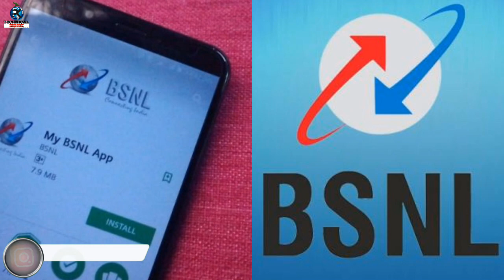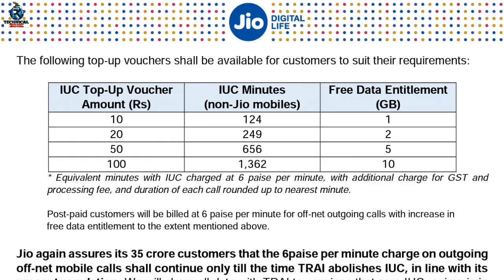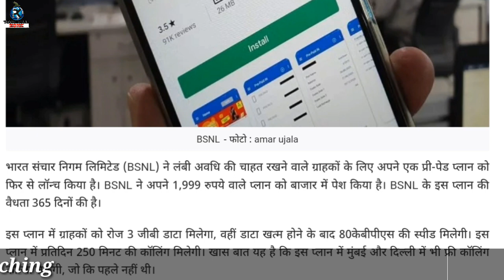Jio, Airtel, Vodafone, Idea की बोलती बंद | BSNL New Offer Launch 3GB Daily Data Free for 1 year